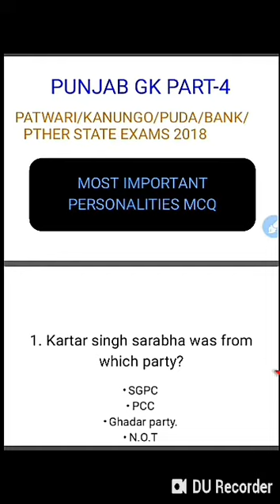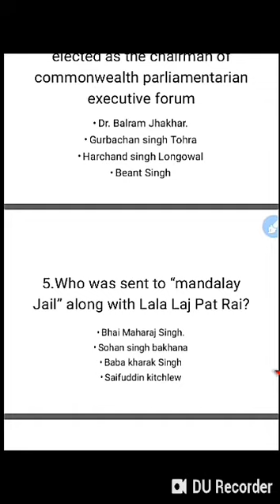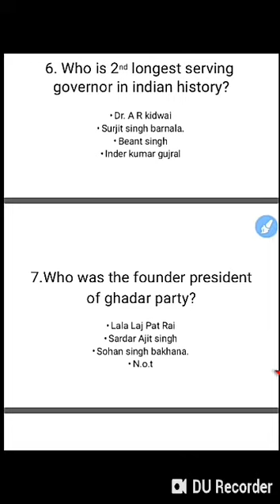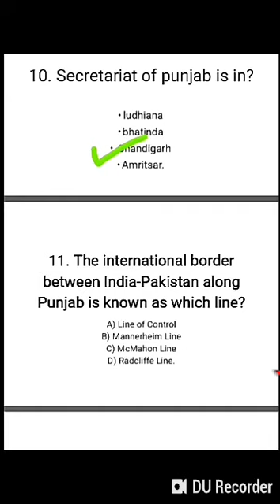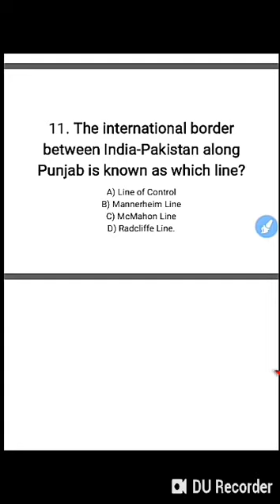PUNJAB GK PART-4/BEST MCQS/PUDA/PATWARI/OTHER STATE EXAMS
PUNJAB GK /BEST MCQS/PUDA/PATWARI/OTHER STATE EXAMS

For Punjab gk series with mcqs ,explanation and previous year questions